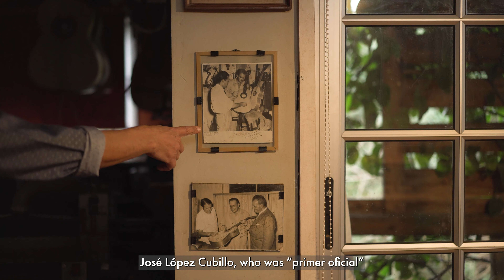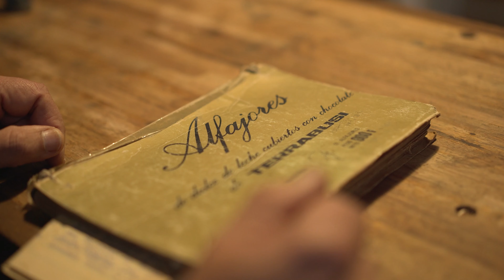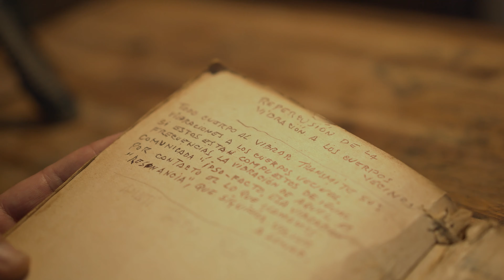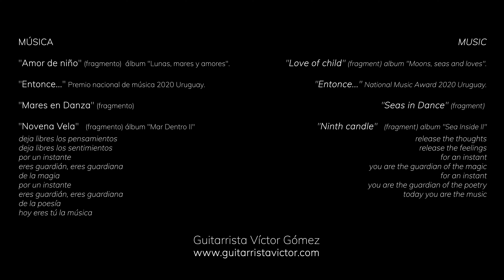Centenario de Manuel Ameijenda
Gracias Guitarrista Víctor Gómez

Música

02:51 "Amor de niño" (fragmento)  álbum "Lunas, mares y amores".

06:22 "Entonce..." Premio nacional de música 2020 Uruguay.

12:03 "Mares en Danza" (fragmento)

17:03 "Novena Vela"   (fragmento) álbum "Mar Dentro II"

deja libres los pensamientos
deja libres los sentimientos
por un instante
eres guardián, eres guardiana
de la magia
por un instante
de la poesía
hoy eres tú la música

Music

02:51 "Love of child" (fragment) album "Moons, seas and loves".

06:22 "Entonce ..." National Music Award 2020 Uruguay.

12:03 "Seas in Dance" (fragment)

17:03 "Ninth candle" (fragment) album "Sea Inside II"

release the thoughts
release the feelings
for an instant
you are the guardian of the magic
for an instant
you are the guardian of the poetry
today you are the music